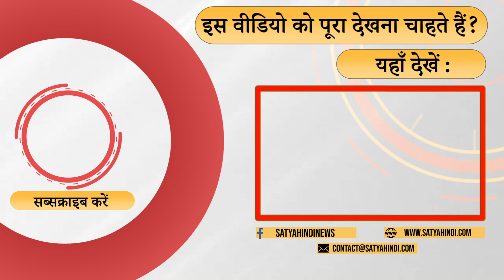BJP is going through a period of frustration in Madhya Pradesh | MP ELECTION 2023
वरिष्ठ पत्रकार डॉ राकेश पाठक में मध्यप्रदेश चुनाव में पार्टियों की स्थिति पर टिप्पणी करते हुए कहा कि मध्यप्रदेश में BJP हताशा के दौर से गुजर रही, इस बार राज्य में BJP का सॉफ्ट हिंदुत्व भी नहीं चल रहा।

Senior journalist Dr. Rakesh Pathak, while commenting on the situation of parties in Madhya Pradesh elections, said that BJP is going through a phase of frustration in Madhya Pradesh, this time even BJP's soft Hindutva is not working in the state.